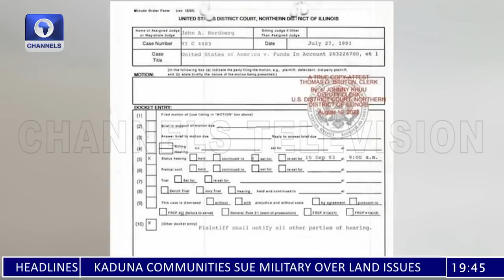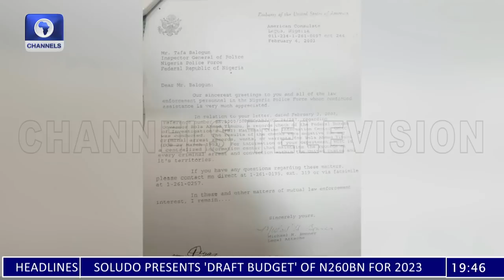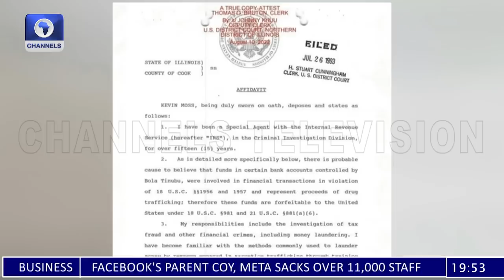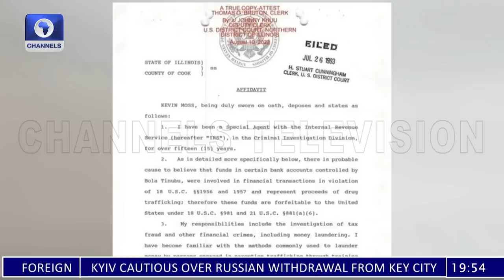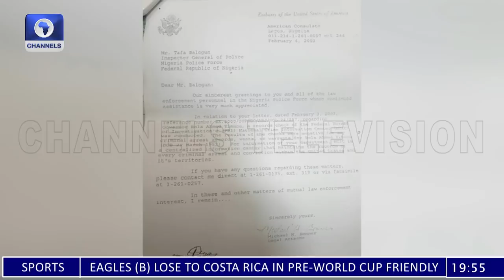US Court Case: Tinubu May Be Disqualified From Contesting For Presidency - Bwala | Politics Today